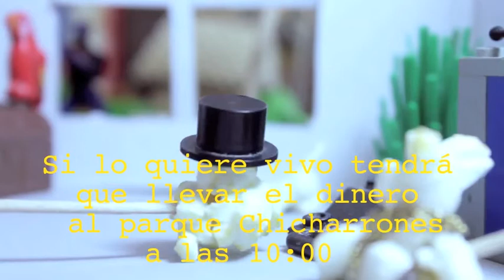la ciudad del drama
trabajo de la clase de video clip